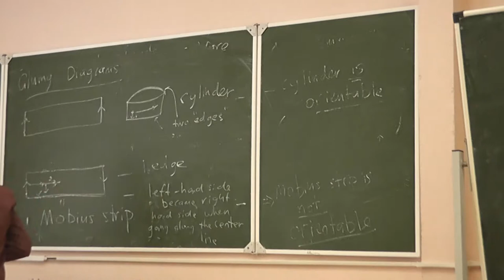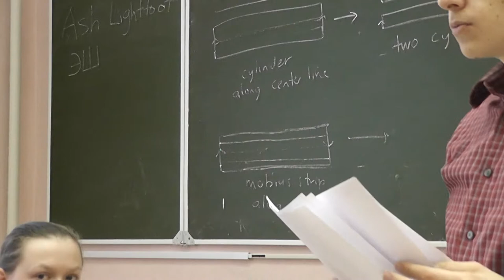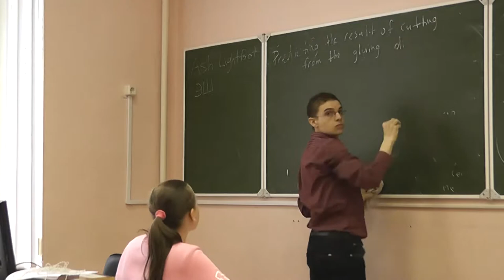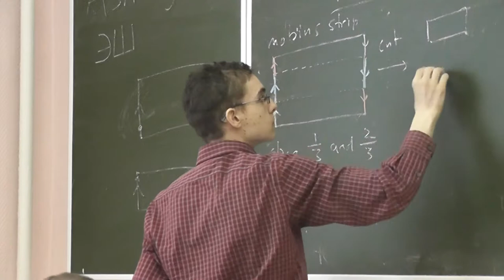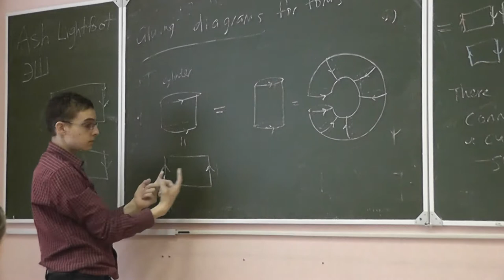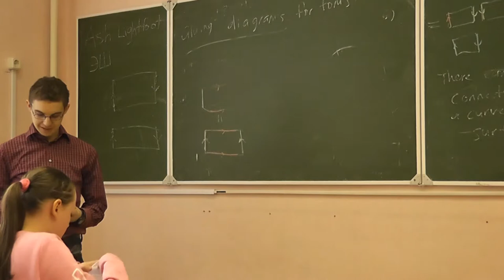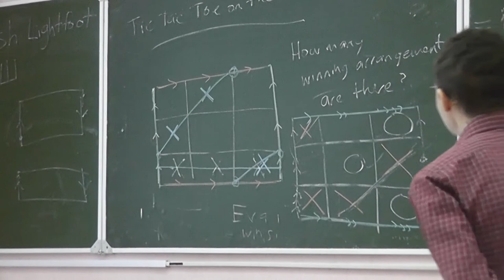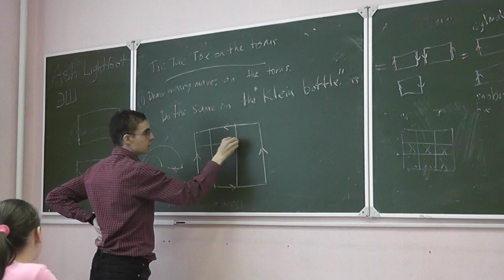2 Цилиндр, лента Мёбиуса и бутылка Клейна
Предсказание результата склейки по рисунку. Крестик-нолики на торе и бутылке Клейна.

и
"Топология и английский язык (узлы)"